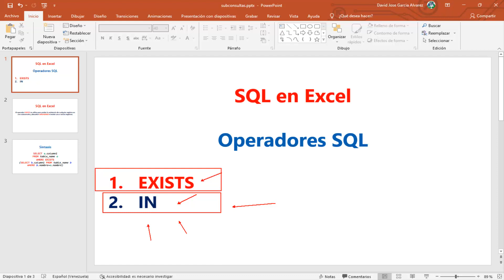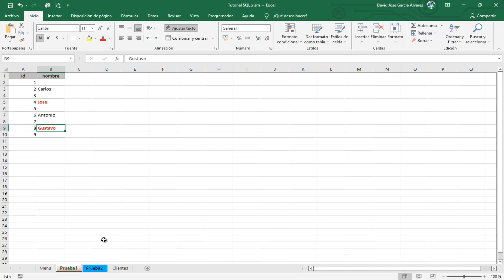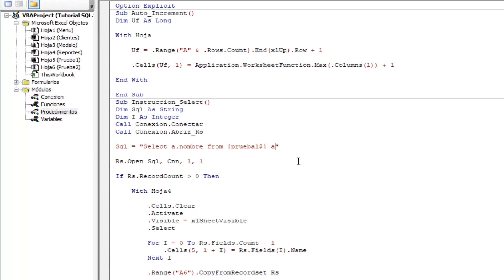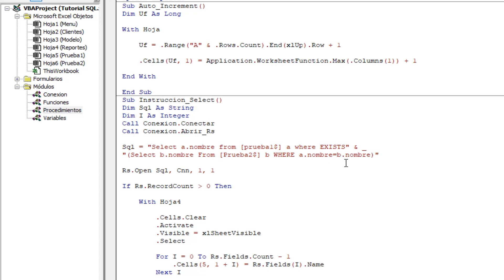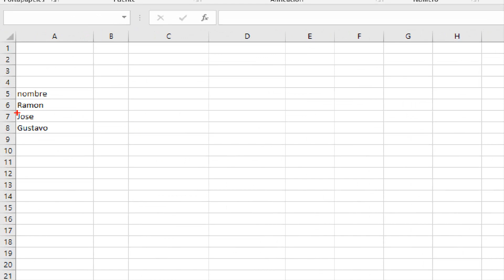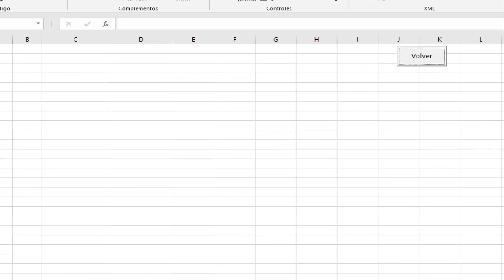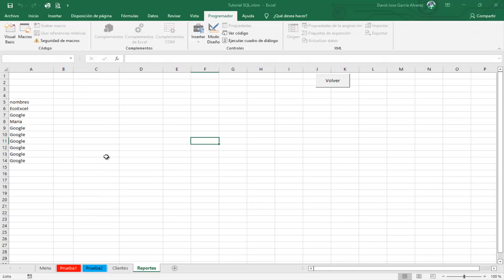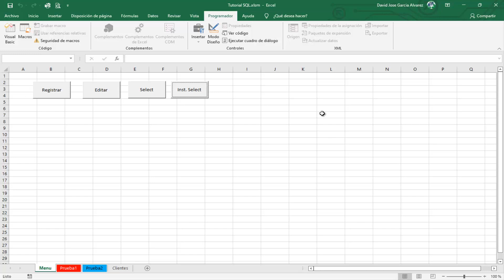SQL en Excel Cap. N° 26 Operadores EXISTS e IN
En este video veremos el operador EXISTS y también una vez mas el operador IN, empleando SubConsultas para los dos casos.